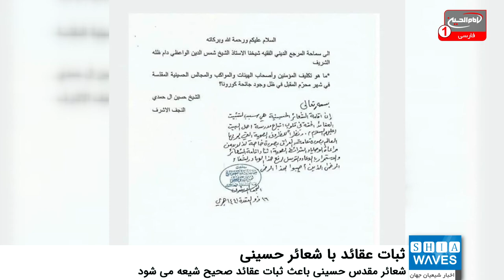ثبات عقاید شیعی با شعائر حسینی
شعائر حسینی باعث ثبات عقائد صحیح شیعه می شود.
 آیت الله العظمی شیخ شمس الدین واعظی مدظله از مراجع تقلید شیعه، بر برپایی شعائر حسینی تاکید نموده و فرمودند: این شعائر باعث تثبیت عقائد حقه شیعه در دل های پیروان مکتب اهل بیت علیهم السلام می گردد.
به گزارش شیعه ویوز، معظم له در پاسخ به استفتائی که از طرف برخی از مومنین از ایشان درباره وظیفه موکب داران و صاحبان هیئات و مجالس حسینی در ماه محرم و صفر با توجه به شرایط کرونایی شده بود، فرمودند: برپایی شعائر حسینی از دلایل عمده تثبیت عقائد حقه در دل های پیروان مکتب اهلبیت علیهم السلام می باشد.
این مرجع تقلید شیعه، تاکید کردند: با توجه به شرایط بهداشتی کنونی که تمامی جهان به خصوص کشور عراق را به خود درگیر کرده است لذا رعایت دستور العملها و نکات بهداشتی درحین اقامه شعائر حسینی امری ضروری است.
معظم له همچنین تاکید کردند: بر مومنان لازم است که با استمرار بر دعا و توسل نزد خدای مهربان، برطرف شدن این بیماری و شفای مریضان را از خدای منان طلب کنند.